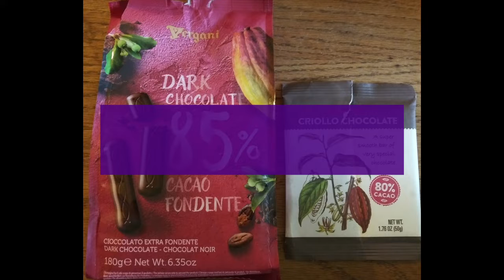The Great Chocolate Elimination Competition #105, Trader Joe's Criollo 80% vs Vergani 85%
Italy vs Italy
Round 9 of the 80s band of chocolate bars